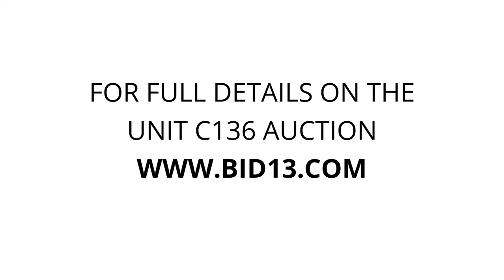Total Storage Ltd - Unit C136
tools, Tires